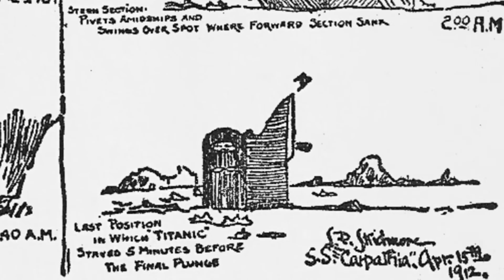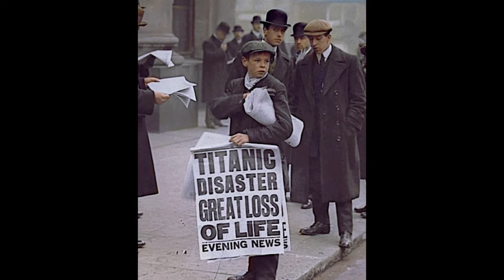Lapuan lukio esittää: My Heart Will Go On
A cappella nauhoitettu Lapualla joitakin tunteja ennen Titanicin törmäystä jäävuoreen, 104 vuotta myöhemmin.